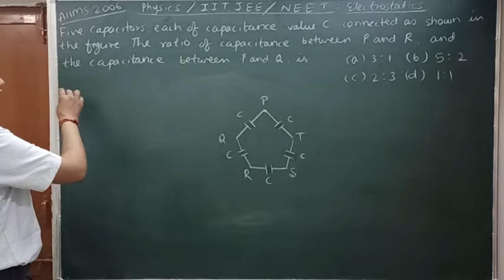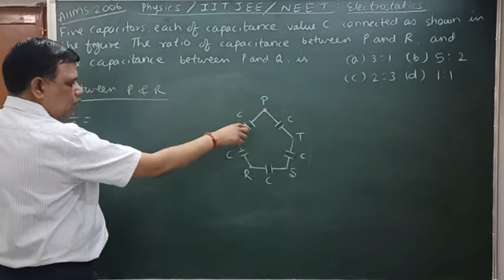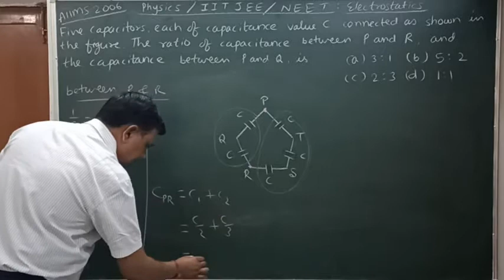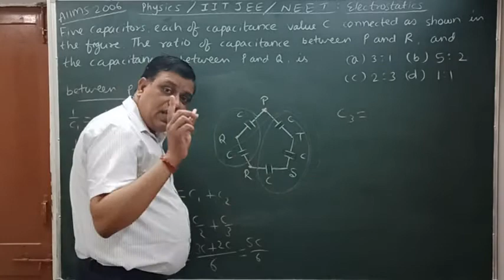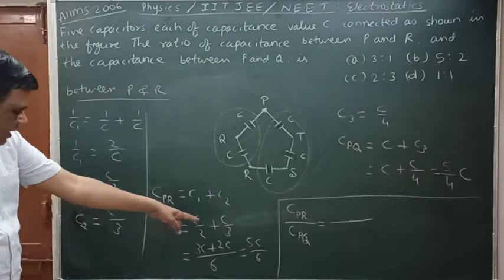Physics/electrostatics / previous year's question solution/ AIIMS 2006 / GROUPING OF CAPACITORS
Five capacitors, each of capacitance value C are connected as shown in the figure. The ratio of capacitance between P and R, and the capacitance between P and Q , is